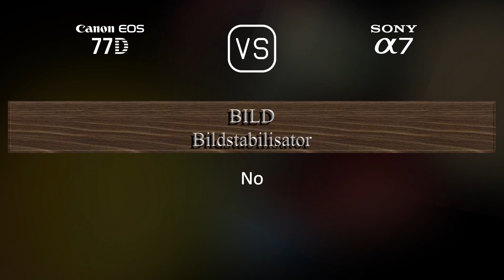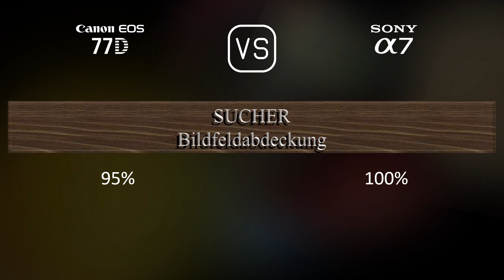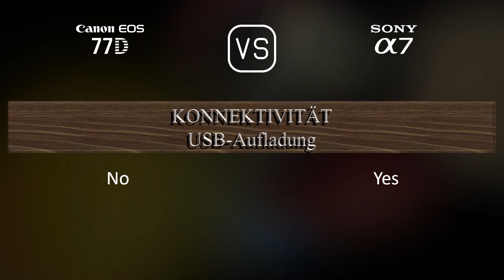Canon EOS 77D vs. Sony A7: Ein Vergleich der technischen Daten